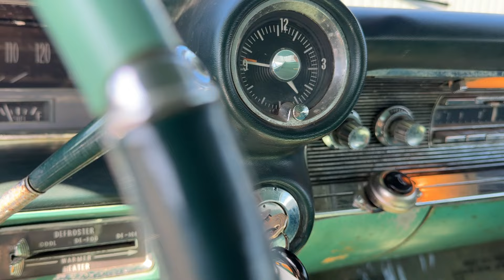1960 Cadillac Series 62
Available now is this 1962 Cadillac Series 62 4 door hard top finished in patina green over a green interior. This Cadillac is powered by the 390 V8 engine mated to an automatic transmission. This Caddy runs and drives like a new car. The interior has been completely refinished and is in excellent condition. The car has a new fuel tank, new springs, new shocks, lowered 3 inches and drives like a dream. The car fires up on the first turn of the key, tracks down the road straight, brakes work excellent, all the lights work, the original radio works, power antenna, and the custom musical horn works as well. The body has been left in original condition and has some rust spots, paint peeling, and chrome that needs refinished. While it may look old on the outside, the inside looks new and it runs and drives even better!